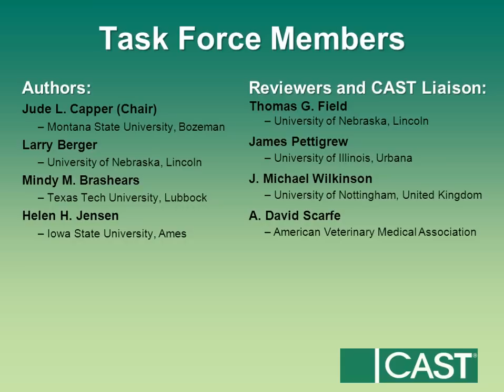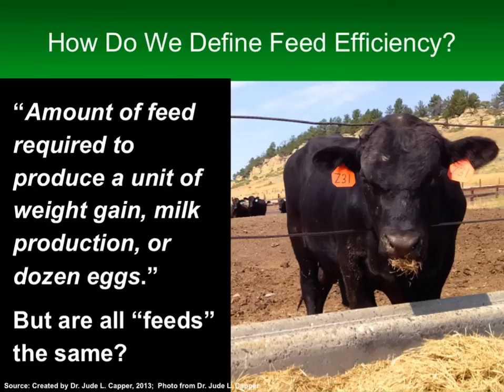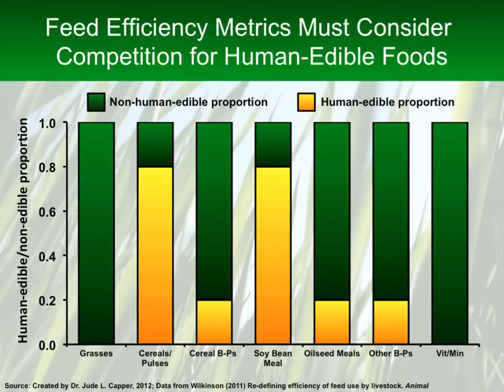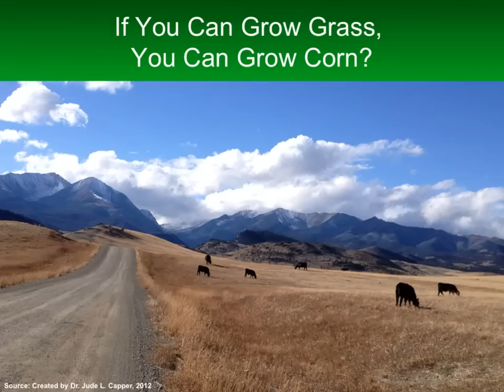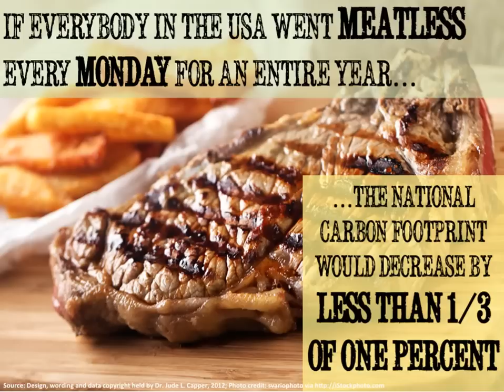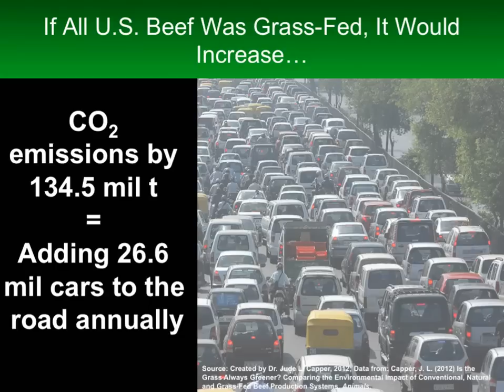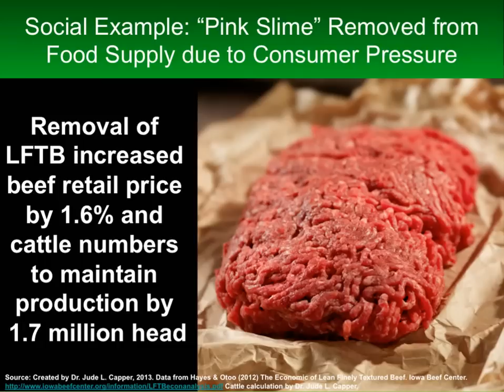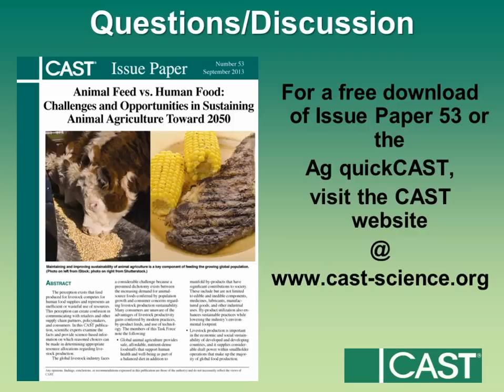CAST Issue Paper 53 - Animal Feed vs.Human Food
"Animal Feed vs. Human Food: Challenges and Opportunities in Sustaining Animal Agriculture Toward 2050," CAST Issue Paper 53, September 2013 Presented by Jude L. Capper , Ph.D. (Chair) Montana State University, Bozeman Livestock Sustainability Consultant

A popular belief exists that animal agriculture competes for human food supplies and wastes resources.  Little scientific information exists regarding this concept, and it is therefore necessary to quantify human-inedible feedstuff use and re-examine the feed efficiency concept using a ratio of human-edible feedstuff input to human-edible (animal protein) output. This paper addresses the commonly heard argument that livestock compete with humans for food resources, thus providing support for the continued existence of livestock production.  It also addresses the knowledge gap that currently exists as to the quantity of human feed and fiber by-products used within animal agriculture.